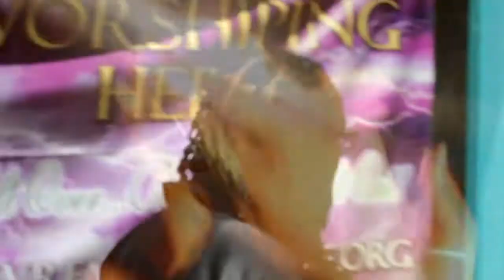Nine Up - Where Ever I Go feat C.H.C.